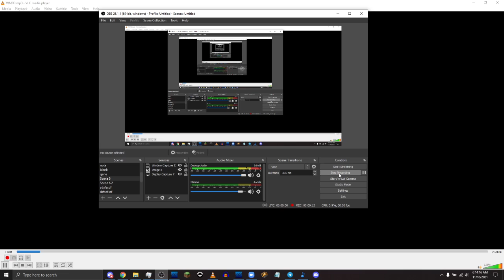102.1 WXTG-FM TOTH/Legal ID 11/16/21 4AM EST (Virginia Beach, Virginia) "Streetz 87.7 And 102.1:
Station Owner: Davis Media, LLC
Station Format: Hip-Hop
Also on 87.75Mhz WMTO-LD

All station info is grabbed using one of the following websites